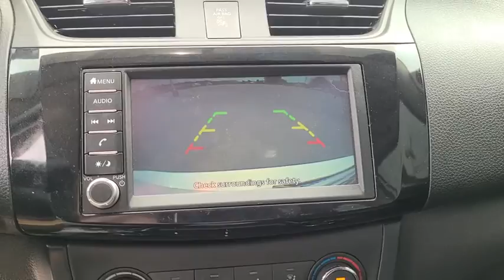2019 Nissan Sentra Owasso, Tulsa, Claremore, Pryor, Broken Arrow, OK U698021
Fresh Powder Used 2019 Nissan Sentra available in Owasso, Oklahoma at Suburban Chevrolet. Servicing the Tulsa, Claremore, Pryor, Broken Arrow, OK area.

Suburban Chevrolet
1300 S Lynn Riggs Blvd

Recent Arrival! **CERTIFIED BY CARFAX NO ACCIDENTS**, **CERTIFIED BY CARFAX ONE OWNER**, **LOCAL TRADE**, **ULTRA LOW MILES**, **KEYLESS ENTRY**, **AM/FM/HD/RADIO**, **FRONT USB CHARGING PORTS**, **MP3 / IPOD COMPATIBLE**, **SMALL TOWN PRICES WITH BIG CITY INVENTORY**, **SAVE MORE $$ IN CLAREMORE**, **WE DELIVER ANYWHERE**. Odometer is 11443 miles below market average!Fresh Powder Sentra S 1.8L 4-Cylinder DOHC 16V FWD